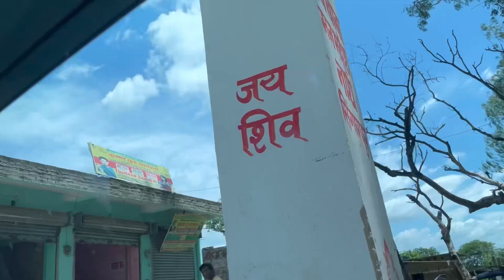आज हम अपने गेस्ट को कहॉ कहॉ घूमाएँगे? जमुई का हमारा प्रसिद्ध मंदिर 🛕 और क्या हम बोटिंग कर पाएँगे ?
आज हम अपने गेस्ट को कहॉ कहॉ घूमाएँगे?
क्या हम बोटिंग कर पाएँगे ?

Note: Everything you see in this video is created by the owner i.e.Rashri